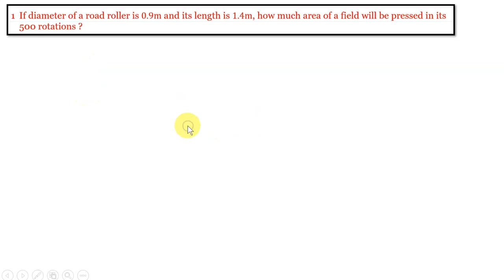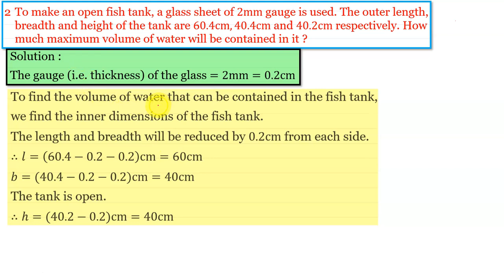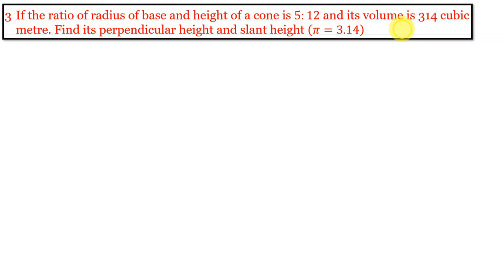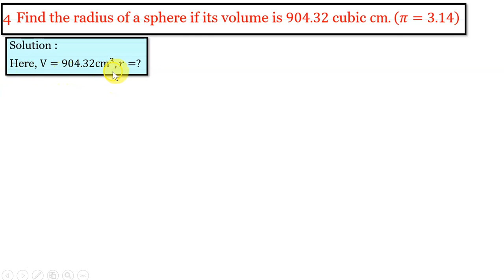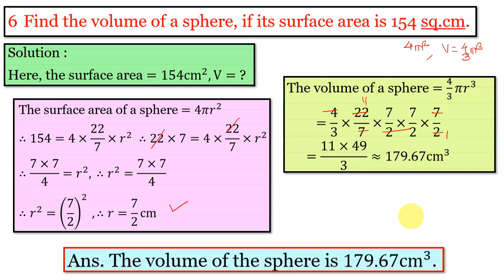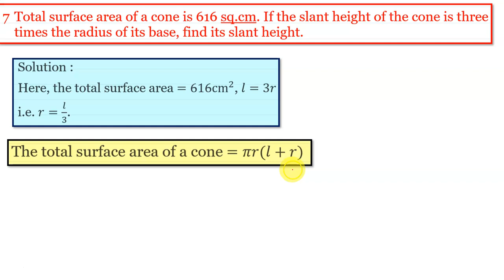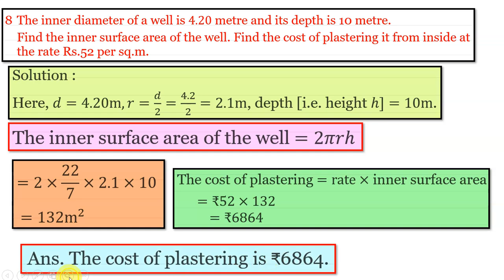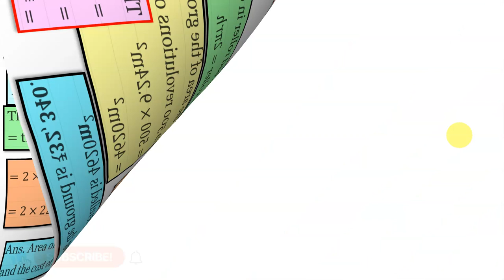Class 9|SURFACE AREA VOLUME| Problem Set 9 |Maharashtra Board